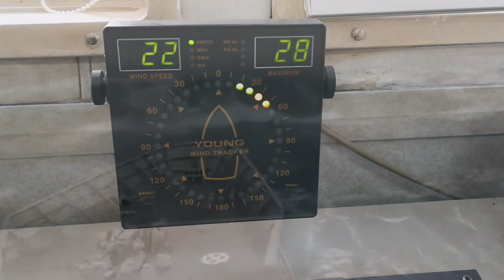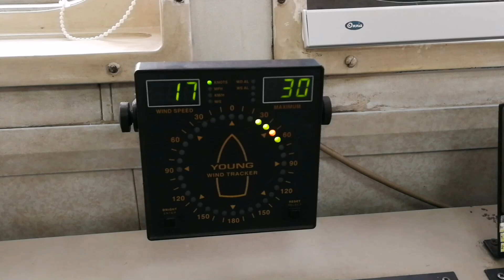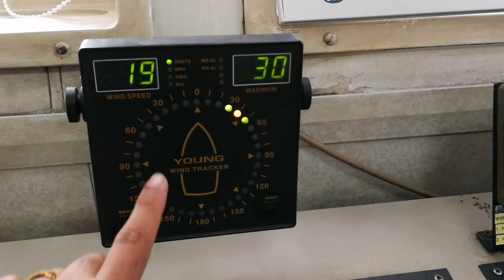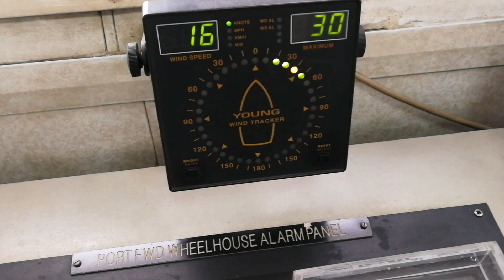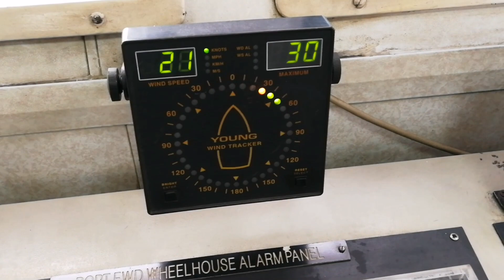WIND TRACKER/വിൻഡ് ട്രാക്കർ / MALAYALAM MOBILE VLOG BY ANU CJ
കടൽകാറ്റിന്റെ തീവ്രത പലപ്പോഴും ഭീകരമാകാറുണ്ട്, അത് കണക്കു കൂട്ടിയാണ് നാവികർ ദീർഘദൂര യാത്രകൾ നടത്തുന്നത്. കാറ്റിന്റെ തീവ്രതയും ദിശയുമറിയാൻ ഉപയോഗിക്കുന്നു ഉപകരണമാണ് വിൻഡ് ട്രാക്കർ. ഈ സംവിധാനത്തെ പരിചയപ്പെടുത്തുകയാണ് ഈ വ്ലോഗിൽ

wind tracker is an equipment used for tracking the wind speed and it's direction. it is used in ships, weather stations and various applications  related in wether.

ഈ ചാനലിൽ ഇത്തരം ഉപകരണങ്ങളെക്കുറിച്ചുള്ള അറിവുകൾ ലഭ്യമാണ്,
ECHO SOUNDER.
EMERGENCY POSITION INDICATING RADIO BEACON,
SHIP REVIEW,
INSIDE A CREEPY SHIP,
AUTO PILOT,
BLACK BOX,
M1 HELMET,
BULLET PROOF,
POWER SHIP. etc

താല്പര്യപെടുന്നവർ ചാനലിലെ മറ്റു വിഡിയോകൾ കാണാൻ ശ്രമിക്കുമല്ലോ. ഡിസ്ക്രിപ്ഷൻ വായിച്ചതിനു നന്ദി.